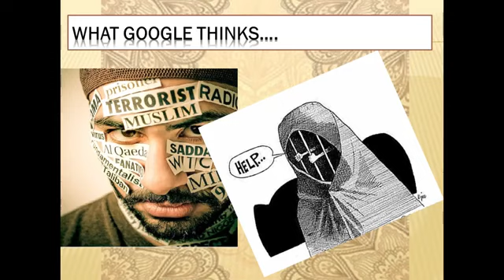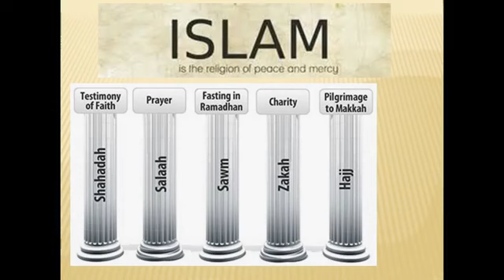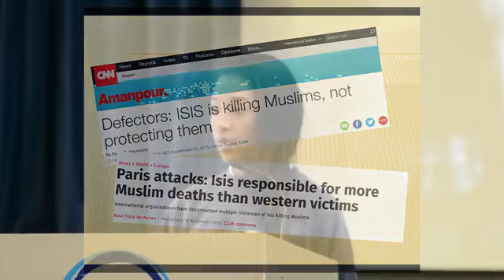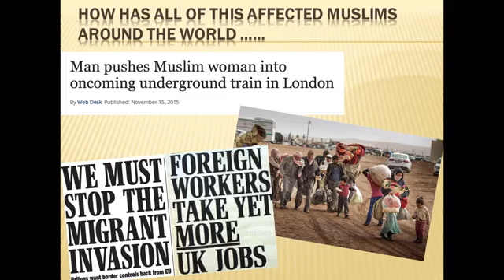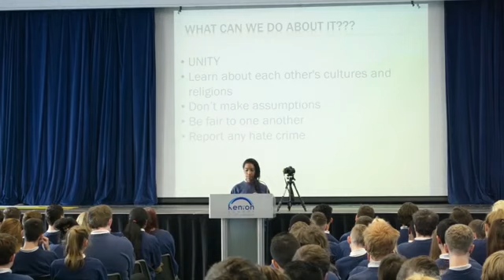Problems faced by Muslim Students in Western Country by Israa Mohamed Check Description 4 more info